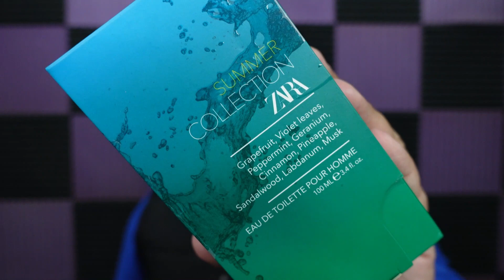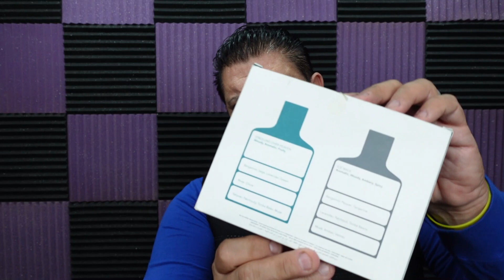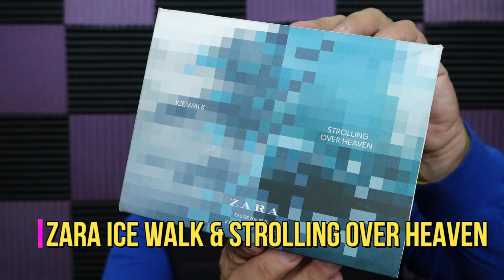MIS FRAGANCIAS DE ZARA !!!! || MAS QUE UN SIMPLE TOP 10 !!⚠⚠🔥🔥🚨🚨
ZARA ES UNA MARCA DE ROPA QUE TIENE FRAGANCIAS EN SU REPERTORIO , SABEMOS QUE ZARA MANEJA CIENTOS Y CIENTOS DE FRGANCIAS Y ASI COMO SALEN LUEGO DESAPARECEN.

EN ESTE VIDEO VERAS TODAS LAS FRAGANCIAS DE ZARA QUE TENGO EN MI COLECCION  ALGUNAS SIGUEN VIGENTES Y OTRAS PROBABLEMENTE HAYAN PASADO A MEJOR VIDA.

SIMPLEMENTE CHECA ÉSTE VIDEO Y PON ATENCIÓN AL LISTADO DE FRAGANCIAS QUE TE VA A SERVIR BASTANTE , YA QUE SI TE GUSTAN TENDRAS OPORTUNIDAD DE INCLUIRLAS EN TU COLECCIÓN.

Si quieres saber mas acerca de esta fragancias te recomiendo que veas el video completo.

FRAGANCIAS MENCIONADAS EN ESTE VIDEO:

ZARA MAN GOLD & SILVER  0:36
ZARA 4MBROXID3  1:26
ZARA GOURMAND LEATHER 1:56
ZARA MEXICO SOUL  2:39
ZARA 420 LINCOLN ROAD MIAMI BEACH FLORIDA 3:48
ZARA AMBER EGO 4:39
ZARA 9.0  5:00
ZARA 7.0 & 8.0 5:35
ZARA SUMMER COLLECTION 6:40
ZARA VIBRANT LEATHER COLOGNE 7:30
ZARA VIBRANT LEATHER OUD 8:16
ZARA ICE WALK & STROLLING OVER HEAVEN 8:56
ZARA UNEXPECTED FRESH SPICY 10:04
ZARA RICH WARM ADDICTIVE  11:07